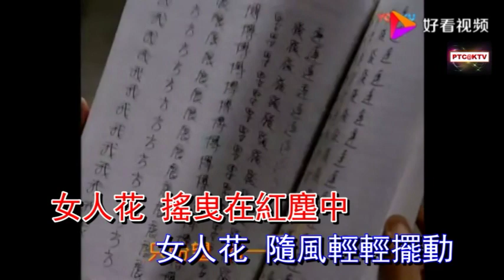女人花 - TVB 劇集 [大時代] 插曲 - KTV 伴唱版）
特別要求 男調  版 - Special request:  in male singer's key

更有趣：我們，卡拉OK愛好者，喜歡隨時唱歌。 因此，我們的已消去人聲卡拉OK版本為各位提供了便利，可以隨時發播在電視上唱或直接從你們的手機 或iPAD接連上手提藍牙喇叭大展歌喉。

More fun: We, the karaoke enthusiasts, love to sing any time. So, our vocal removed karaoke versions provide the convenience for viewers to cast the song on TV and sing anytime or just sing directly from their mobile phone or iPAD connected to a portable “Megaboom” type Bluetooth speaker.

請訂閱此頻道可以接收最近上傳新歌曲的溫馨提示, 同時也籍以鼓勵我們製作更多新的 KTV 供您與家人及朋友一起娛樂。  不要忘記與您的朋友分享這個頻道啊 !

Don’t forget to share this channel with your friends too !!

所有視頻內容均由其各自版權擁有者擁有。如果有任何侵犯版權的行為，請立即通知我們。